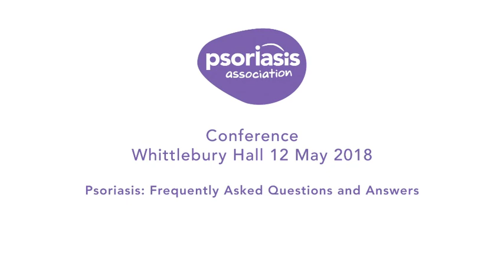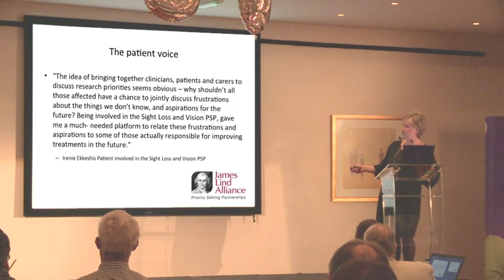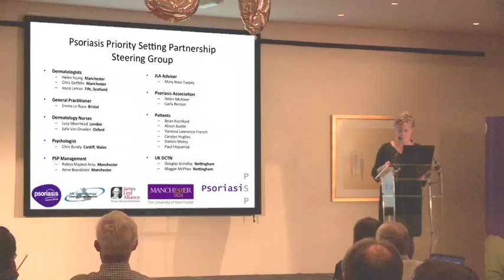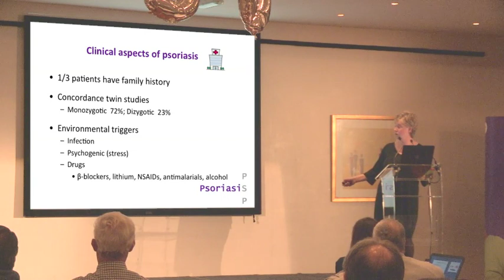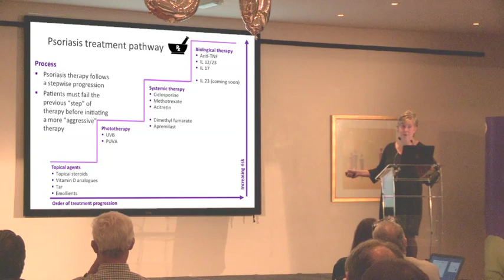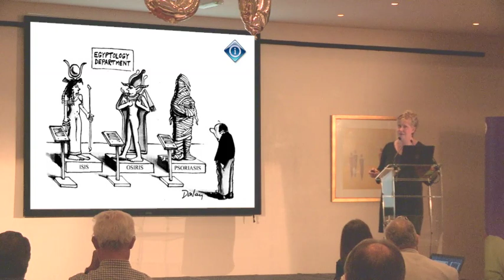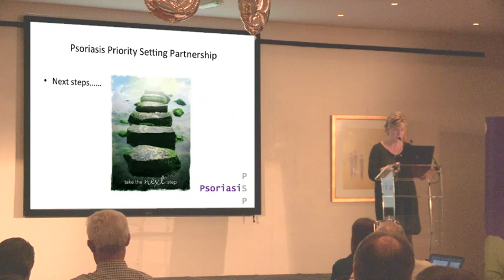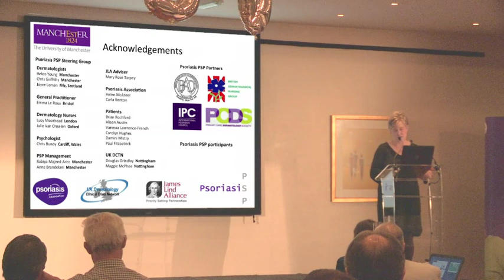Psoriasis Association Conference 2018 - Dr Helen Young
Psoriasis: Frequently Asked Questions and Answers!

Dr Helen Young, Consultant Dermatologist and Lead Investigator on the psoriasis Priority Setting Partnership (PSP) seeks to answer some of the most popular questions raised in the PSP to date.